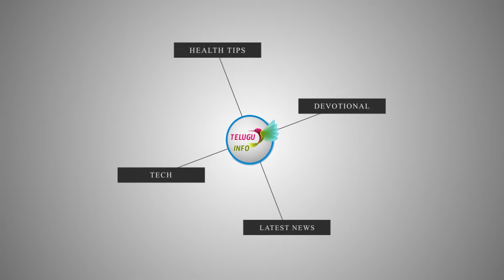పూజ‌ల్లో హార‌తి క‌ర్పూరం వెలిగించడం వెనుక ఉన్న రహస్యం ఏంటో తెలుసా/DEVOTIONAL TIPES/TELUGU INFO